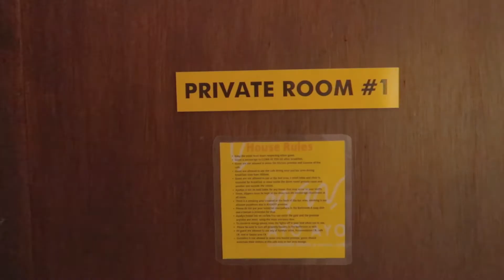Boudoir & Birthday Photoshoot (Behind the Scenes) | Chennie Montero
VLOG 134 - BehindtheScenes Video of Boudoir & Birthday Photoshoot | Chennie Montero

Hi Bravehearts, I'm bringing you this time to two back-to-back photoshoots featuring the talented creatives I have had the pleasure of collaborating with.

I did my first ever boudoir photoshoot and first collaboration with Cebuano photographer, Ryan Seisumundo. I initially didn't want to accept the peg/theme of the photoshoot. When people hear boudoir, it's always associated with nudity. But Ryan suggested something sexy and still elegant instead, which was the type of boudoir I would prefer.

Then, I did another collaboration with my WorksBehindKrafts fam for a birthday photoshoot (I wanted to have a good set of photos just to celebrate my growth in so many aspects).

The theme was inspired by the 2 photoshoots I've seen online (One is from Erik Gordon's shoot with Penelope Cruz for InStyle 2021 - classy, elegant woman; and one is from BJ Pascual's shoot with Janine Gutierrez for Bench). The two resonate with who I am - sweet, sultry/sexy in my own way, but still classy.

Find out more about it and see how the two photoshoots went by watching this video.

Photoshoot venues. Check them out!